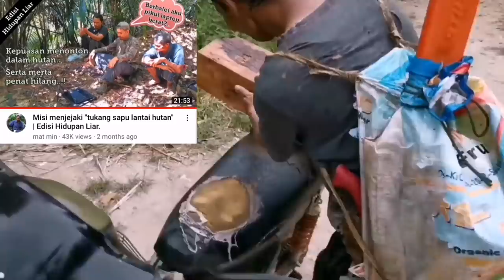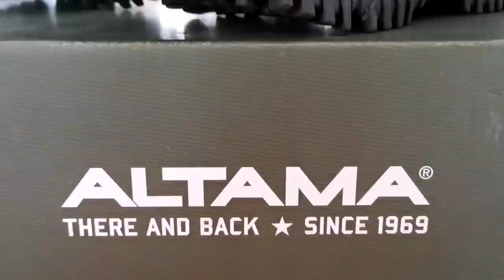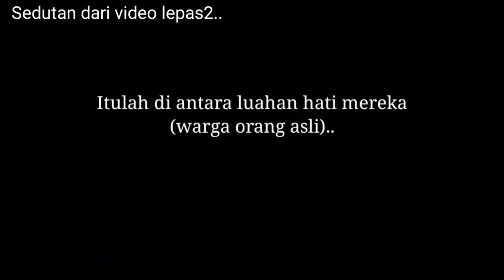Kasut & Parang baru untuk Ombang.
Menyerahkan kasut & parang yang disponsor kepada Ombang.
Kasut disponsor oleh Md Arif.
Parang disponsor oleh Seven Blades.

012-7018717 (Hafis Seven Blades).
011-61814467 (assistant Hafis Seven Blades).

Video2 yang ada watak Ombang,

Video yang ada watak Gedeng,

Video yang ada watak Weng,